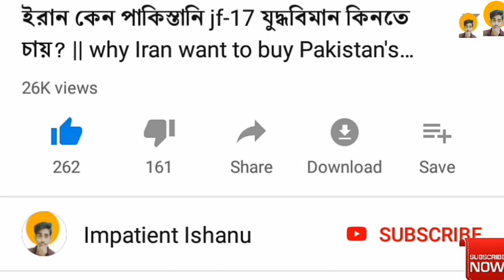Astra missile deal | russian new helicopter | mayanmer navy new ship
সারা বিশ্বের ঘটে চলা কিছু ডিফেন্স নিউজ

Jai hind 🌹🌹🌹🌹